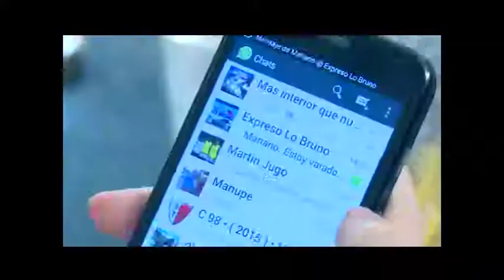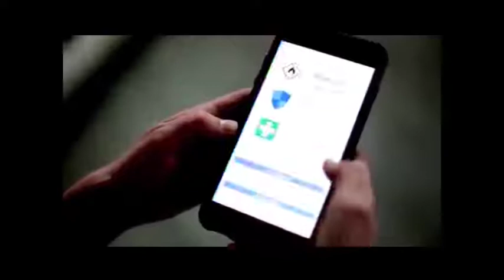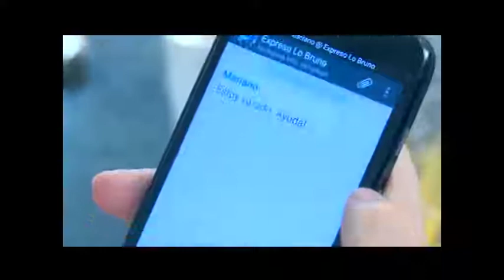salamanca dia 1 parte 1 2019